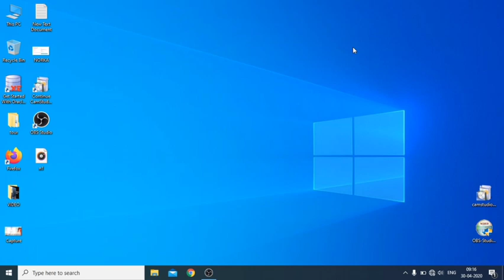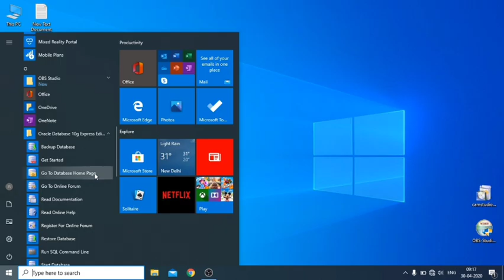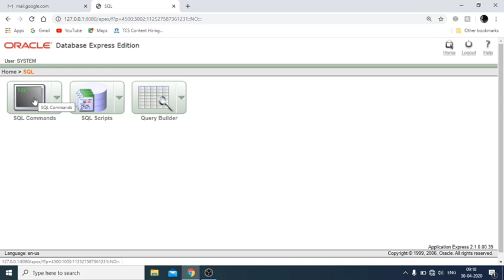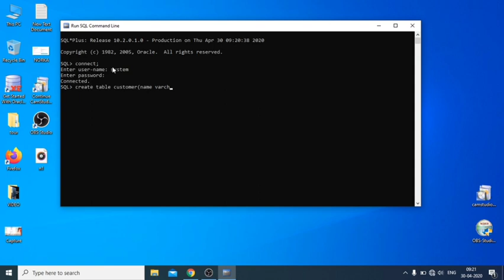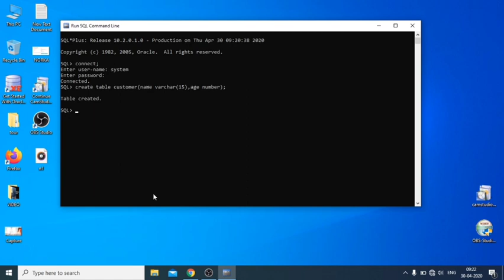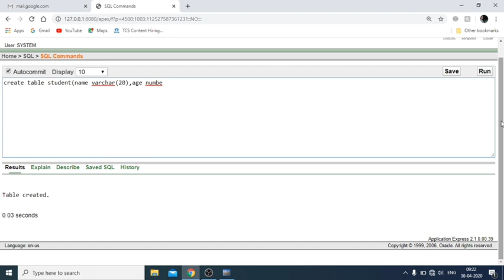SQL/ PLSQL introduction..(Oracle 10g)|| RDBMS sample programs..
Oracle database Sql/Plsql Introduction